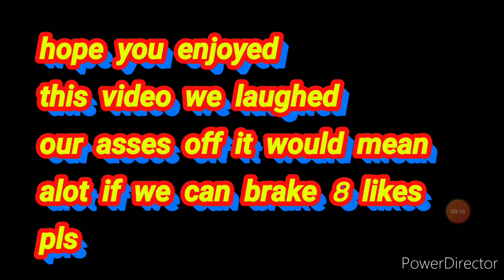GTA funny moments (,we broke the game and couldn't stop laughing)